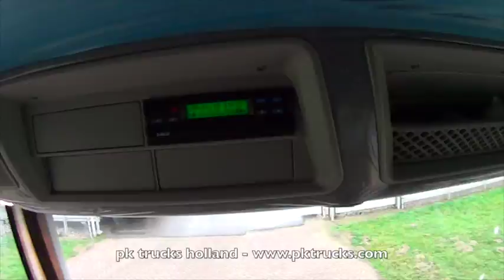pktrucks Iveco Trakker AT400T42TH 4x2 tractor head - NEW